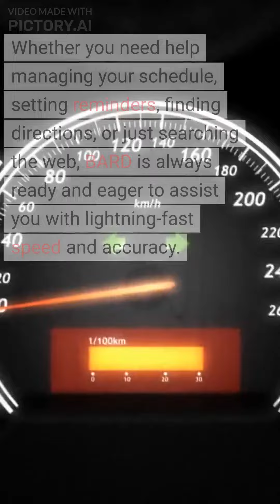"Introducing Google's Revolutionary AI Assistant - BARD Bard bardai "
Welcome to our latest video! Today, we're excited to introduce you to Google's cutting-edge AI assistant known as BARD. After months of anticipation, Google has finally launched this revolutionary technology that promises to take AI to a whole new level.